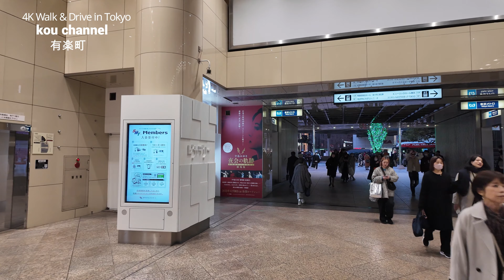【街ブラ4K】【有楽町】【TVインタビュー有楽町駅前広場】【有楽町マリオン】【西銀座チャンスセンター1番人気の1番窓口の長い行列】【ルミネ有楽町】【有楽町マルイ】【丸の内ピカデリー】【有楽町イトシア】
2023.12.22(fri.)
有楽町駅から有楽町マリオンあたりまでを歩きます。
駅前はTVインタビューをされる有楽町駅前広場です。
ここから有楽町マルイ、有楽町イトシアが見えます。
駅のガード下は飲み屋街が連なっていてまた雰囲気のあるところです。
別動画でUPします。
有楽町マリオンの建物ですが以前の西武はルミネに、阪急はメンズになってます。
有楽町、銀座、日比谷の境界線があいまいなところがあってはっきりと区別がされていないそうです。
西銀座チャンスセンターの長い列が有楽町マリオンの時計のところまで来ています。

【街ブラ4K】【YANMAR TOKYO】【ヤンマー東京】【東京ミッドタウン八重洲】【展示車】【東京駅前 八重洲】【燃える男の赤いトラクター(by小林旭)】

【街ブラ4K】【スカイライン ハードトップ2000GT】【ケンメリ】【展示車】【銀座NISSAN CROSSING】【ボディーカラー：ブライトブルーメタリック】

【街ブラ4K】【GT-R】【展示車】【銀座NISSAN CROSSING】【Track edition engineered by NISMO T-spec】【ボディーカラー：ミッドナイトパープル】

4K Drive【最高のGoProブルー 青空が美しい東京ドライブ】【新宿→銀座を通ってディズニーリゾートまで】